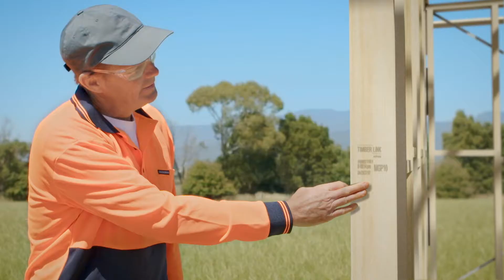Together we Build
Timberlink is the leading producer of plantation timber in Tasmania and we’ve been growing and making quality pine products here for years. Timber that’s sustainably grown in certified Tasmanian plantations. Timber that supports our communities by giving hundreds of jobs to fellow Tasmanians, and timber that, together with you, helps make Tasmania better. Because, like you, we’re made of Tasmania.